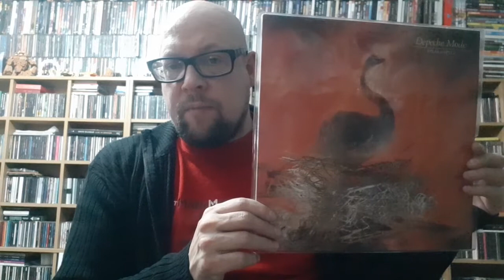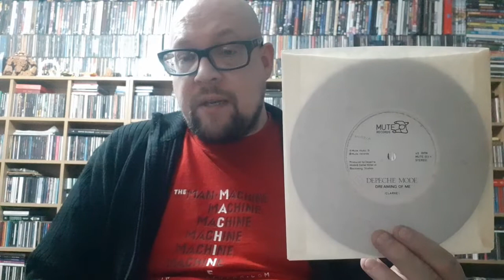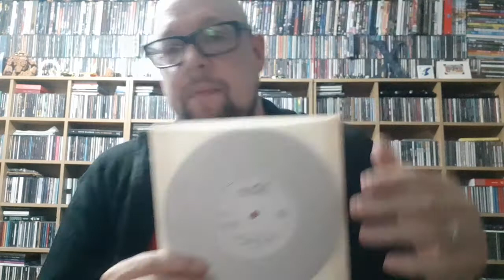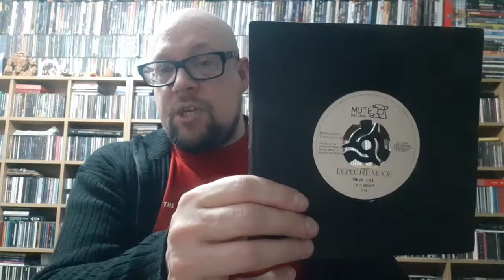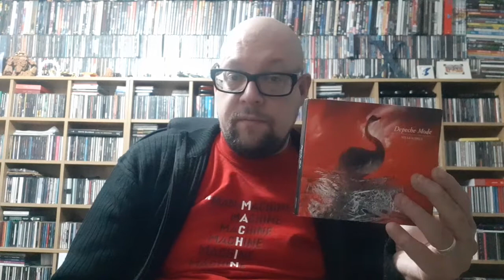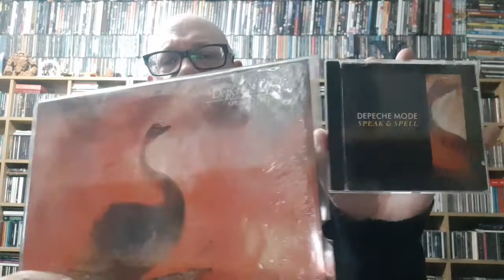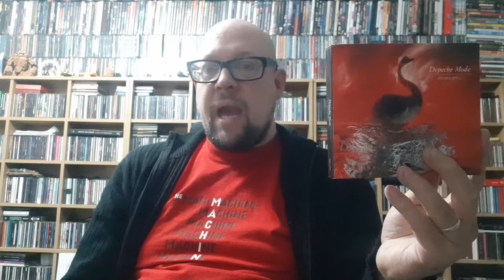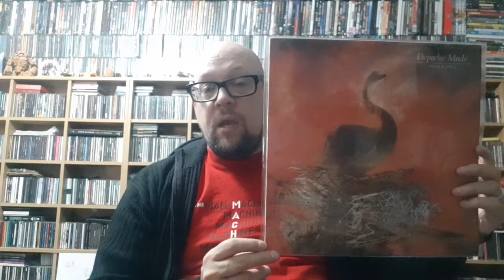MARK'S NOTCAST Ep 94 : Depeche Mode's "Speak & Spell".. is 40? 1980-1981. 08 May 2021.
Notcast Episode 94 : Today I talk about Depeche Mode's "Speak & Spell" which is ... 40? It really doesn't seem that long ago! I discuss the bands early years, unreleased songs, singles "Dreaming Of Me", "New Life", "Just Can't Get Enough", the "Sometimes I Wish I Was Dead" flexidisc, the "Speak & Spell" debut album,  the alternate US tracklisting of the album, the 2006 SACD/5.1 DVD, and a unreleased remix of "Just Can't Get Enough" from 2006. I also point out the worst Depeche Mode songs (which the band agree with me!), synthpunk, and Twin Peaks, because I can. 08 May 2021.